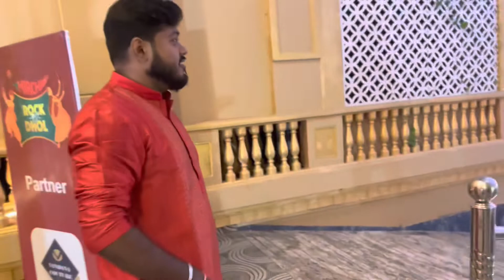Dandiya nights Vlog #34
Vlogging Gear

iPhone

I love making Vlog, acting, & photography 😍